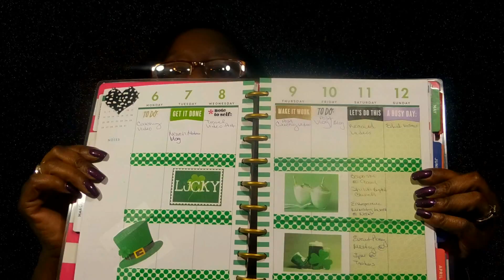Catch Up With Me- March Madness 2017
I am excited that I have all of my March Madness video topics lined up and ready to go. Also, in this video I am sharing with you somethings you may not know about Income Tax ID theft.

Please be sure to check out my vlog where i gave someone advice on why things may be happening over and over again.